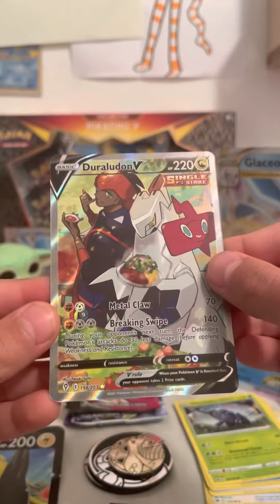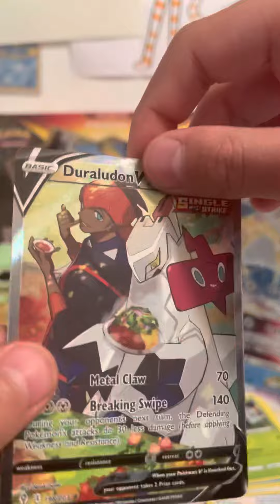Alt art Duraladon v Evolving skies hit!